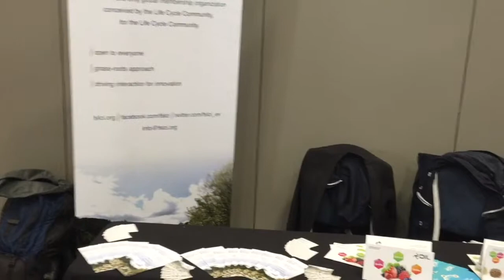From Delhi to Dublin to Exhaustion...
Follow me while I travel from Delhi to Dublin and let's just say - things didn't really end well...